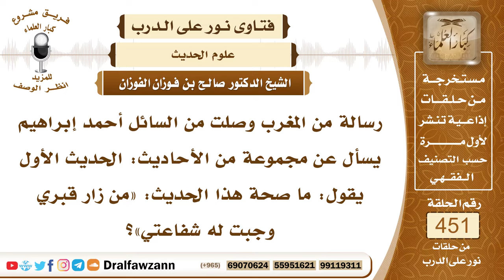6317- حكم حديث: من زار قبري وجبت له شفاعتي - الشيخ صالح الفوزان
"6317- رسالة من المغرب وصلت من السائل أحمد إبراهيم يسأل عن مجموعة من الأحاديث: الحديث الأول يقول: ما صحة هذا الحديث: «من زار قبري وجبت له شفاعتي»؟
الجواب: الجواب: حديث مكذوب، لم يصح في زيارته ﷺ على الخصوص في زيارة قبره على الخصوص حديث بل كلها أحاديث إما ضعيفة شديدة الضعف لا يحتج بها أو أنها موضوعة كما نبَّه على ذلك كبار الحفاظ من المُحدِّثين.
السيرة الذاتية:
للاشتراك في قناة الشيخ صالح الفوزان

14_ الشيخ محمد أمين الشنقيطي
يتيوب

15_سماحة المفتي عبد العزيز آل الشيخ
 يوتيوب

رئيس الفريق
لمشروع كبار العلماء